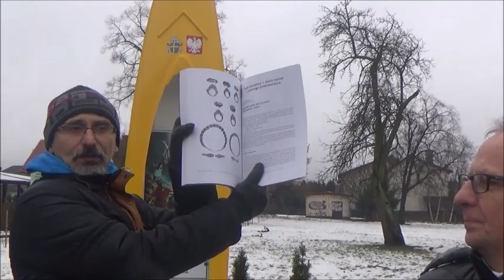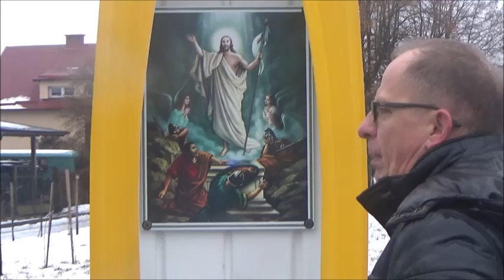Historia jednej ulicy - Lipowy dwór w Iławie